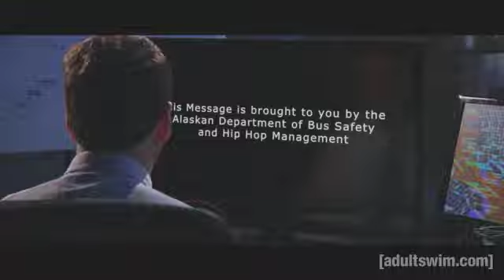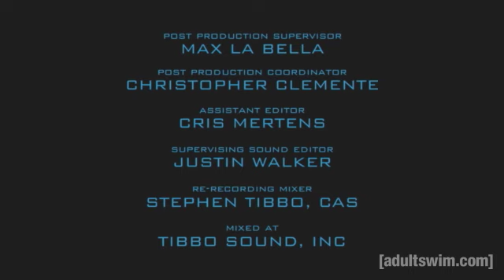Webisodes: Rise From Your Grave | NTSF:SD:SUV | Adult Swim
In the penultimate episode, the NTSF:SD:SUV team hatches a plan to get all of the passengers safely off the bus before it explodes. But, as the clock ticks down and secrets from Alphonse's past come to light -- will they ever be the same again?

About NTSF:SD:SUV::
NTSF:SD:SUV:: is Adult Swim's take on the noble police procedural genre. It uses state of the art digital imaging techniques to bring you the very best in fictional terrorism fighting technology. Starring Paul Scheer, Kate Mulgrew, June Diane Raphael, and Rob Riggle, this action-comedy hybrid revolves around the daily lives of San Diego's finest law enforcement team. See every explosion and dramatic close-up now on AdultSwim.com.